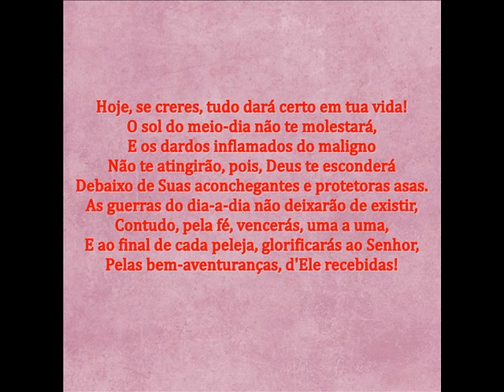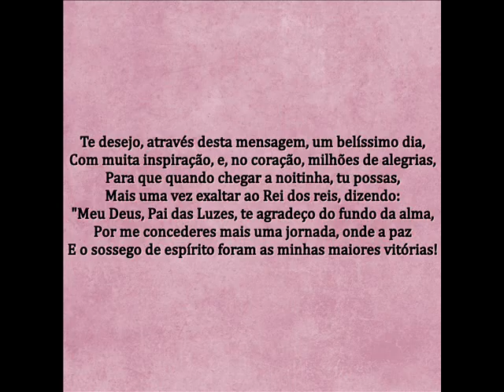FELIZ DIA! - MENSAGEM DE DEUS PARA HOJE - PALAVRA DE FÉ - MENSAGEM MOTIVACIONAL